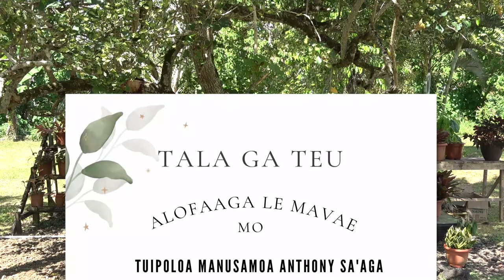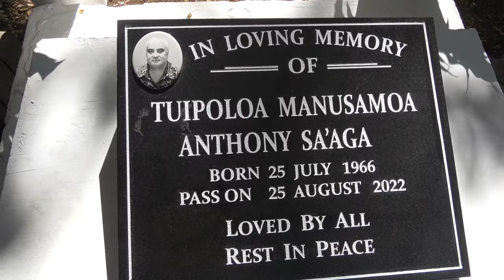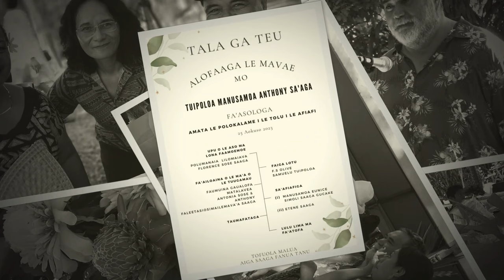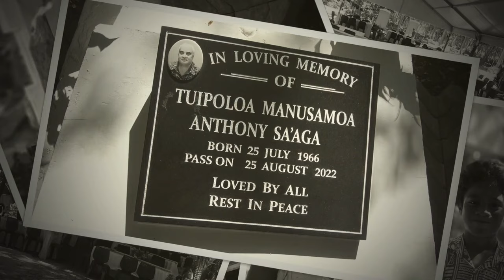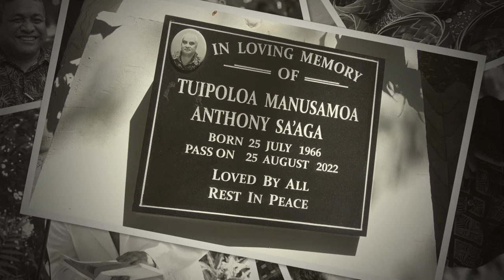TALA GA TEU : Tuipoloa Manusamoa Anthony Sa'aga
Aso 25 Aokuso 2023 i Tofuola Malua, le Fanua Tanu AIGA SA'AGA
NOTE : We do not have rights to the music in this video